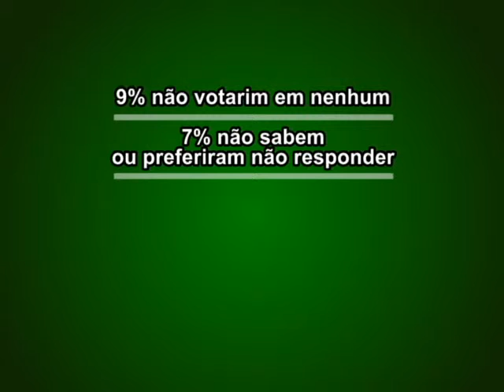pesquisa instituto exata